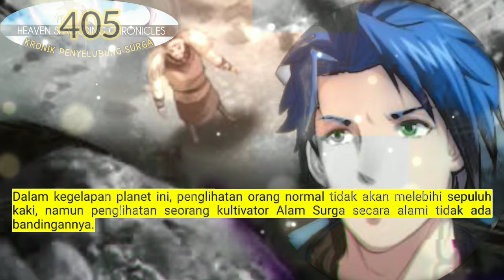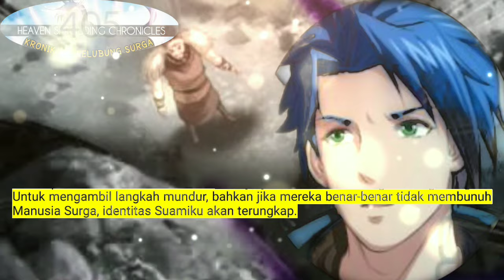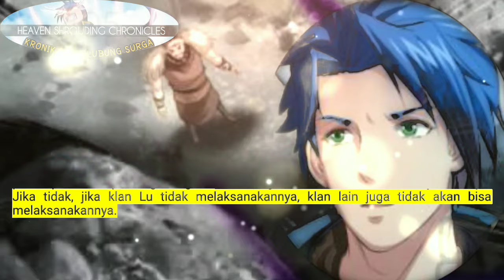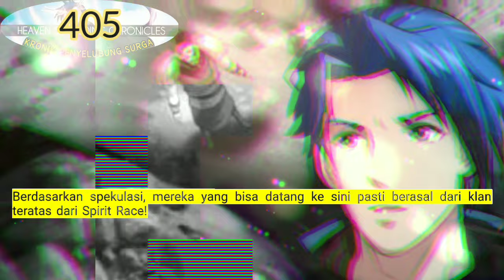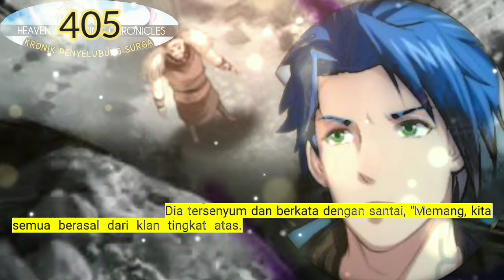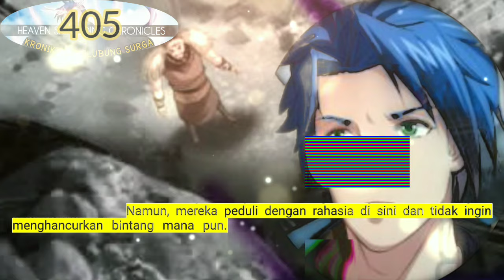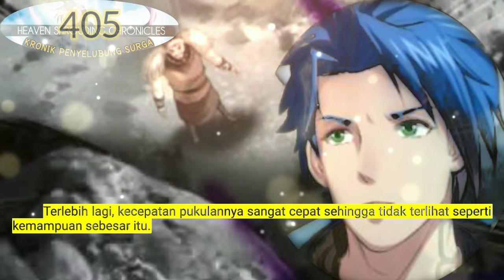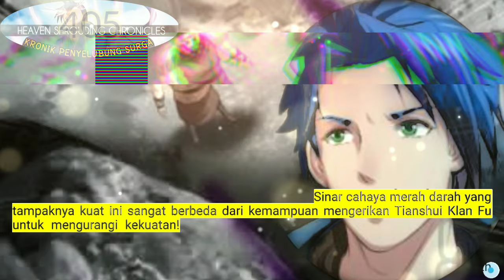Kronik Penyelubung Surga season 405